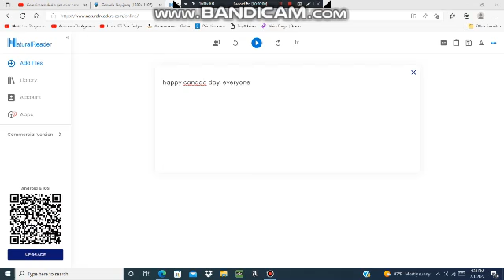2nd message to everyone.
Happy Canada Day 2022.